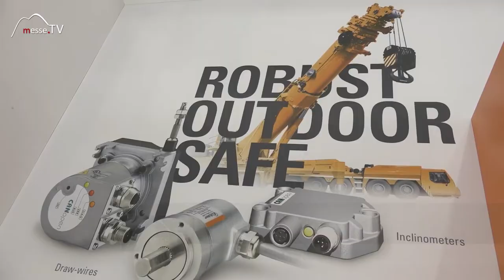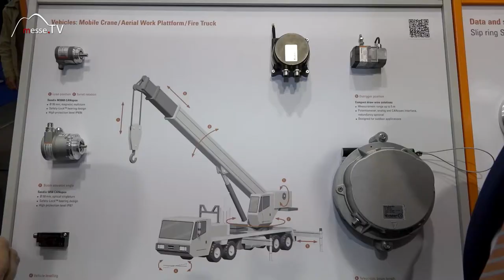Kübler • mobile Automation speziell für Baumaschinen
Sicherheit spielt auf den Baustellen eine immer größere Rolle. Die Firma Kübler adressiert im Bereich mobiler Automation die Baumaschinen. Damit Neigung, Position und Aufstellwinkel überwacht werden können. Die Sicherheit steht natürlich an erster Stelle. Die Vorteile mobiler Automation gehen jedoch weit darüber hinaus!

Was bedeutet sie für den Nutzer? Wir haben auf der Messe München für Sie nachgefragt!

Interview mit Markus Brunner auf der bauma 2016.